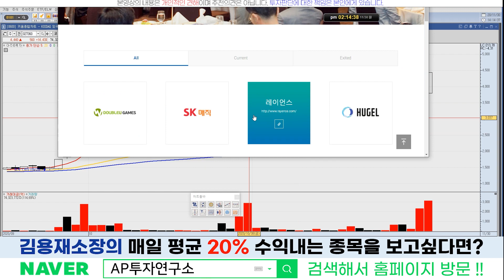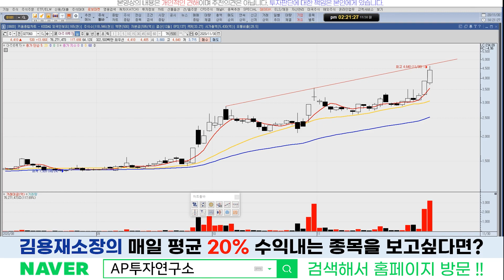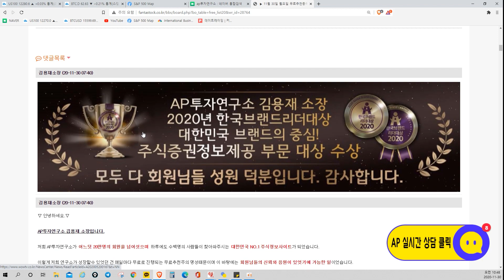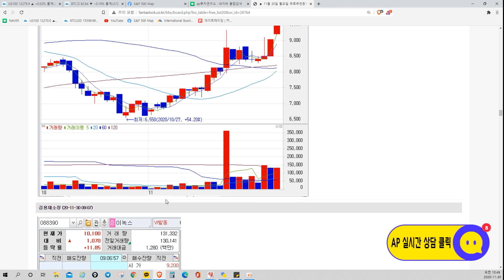아주IB투자(027360)- 크래프론 지분 경쟁 수혜!? 더 갈까?